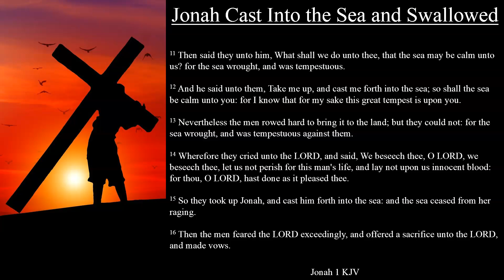Jonah 1:11-17 KJV | Jonah Cast Into the Sea and Swallowed